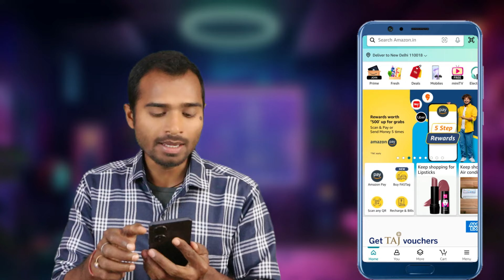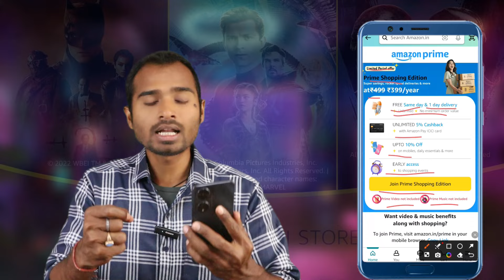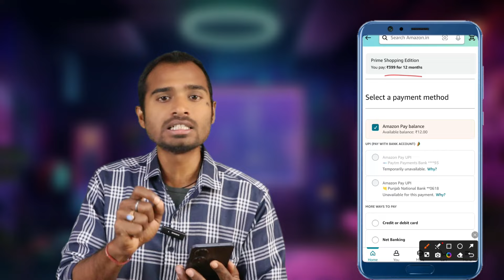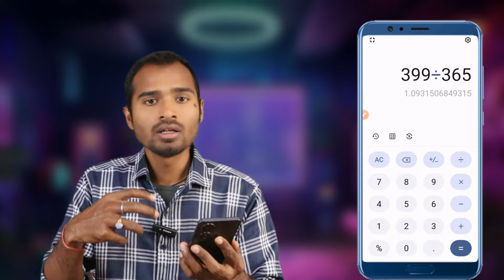Amazon prime new plan | Amazon prime membership new plan | amazon prime new plan 399 | Free prime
indhinditech Amazon prime new plan | Amazon prime membership new plan | amazon prime new plan 399 | Free prime Amazon prime cancel kaise kare
What is Prime Shopping Edition?
Prime Shopping edition is a limited period annual Prime plan at a discounted price of ₹399/year. It provides customers access to: FREE unlimited Same-day/One-day delivery, early access to shopping events, unlimited 5% cashback with Amazon Pay ICICI credit card, unlimited 5% cashback on all Uber rides with Amazon pay balance.

Benefits
Free Delivery to eligible addresses
One-Day Delivery, Two-Day Delivery, Scheduled Delivery and Same-Day Delivery.

No-Rush Shipping to eligible addresses and ₹25 cashback. For more details, go to About the No-Rush Shipping Program.

Discounted delivery charges to eligible addresses
Morning Delivery to eligible addresses at ₹50 per item.
No minimum order value required for FREE Standard Delivery.
Refer to Shipping Speeds and Charges for more details

Amazon Pay ICICI Bank Credit Card
Eligible Prime members earn 5% cashback on Amazon.in purchases.
Digital and Gift Card purchases are exempt because they earn 2% back, in addition to rewards everywhere else you shop.

Prime Early Access & Exclusive Deals
Early access to Lightning Deals on Amazon.in
Exclusive Lightning Deals and Deals of the Day for Prime members

How can I sign up for Prime Shopping edition?
Go to Amazon Prime from your Amazon Shopping app or mobile browser, on an Android device. Customers eligible for Prime Shopping Edition, will see an option to sign up for the plan. Follow the onscreen instructions to sign up using an eligible payment method.

Note:
Prime Shopping edition is only available as an annual subscription.
Prime Shopping edition is currently not available on Desktop or iOS
Amazon Prime Shopping edition is a limited period offering and not all customers will currently be able to access the plan. We will keep customers informed as and when you will be able to access to the plan.